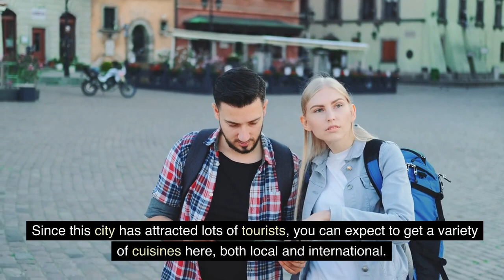Top 10 Most Beautiful cities in New Zealand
In this video, we'll take you on a virtual journey through the top 10 most beautiful cities in New Zealand. From the stunning natural beauty of the South Island to the vibrant city life of the North Island, New Zealand has it all. Join us as we explore the must-visit places, cultural experiences, and outdoor activities that make these cities so special.